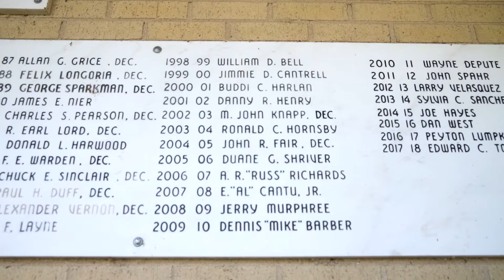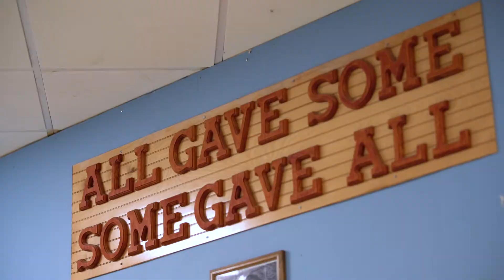'Why We Work' at Texas Veterans of Foreign Wars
"The last 12 years have been fantastic... I get to work with our nations heroes every single day."

Learn more about why the heroes at the Texas Veterans of Foreign Wars work and show your support for the movement by telling us why YOU work by using the hashtag WhyWeWork.